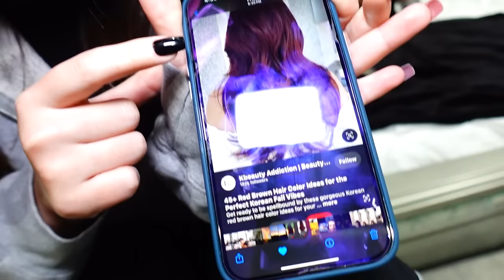Sad News | New Hair Color | Before and After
Savannah wants a change and decides to color her hair red. The before and after are crazy. We receive some really sad news about Jamie's court date. They end up canceling it, but it does get rescheduled.

Fan mail:
Crazy Pieces